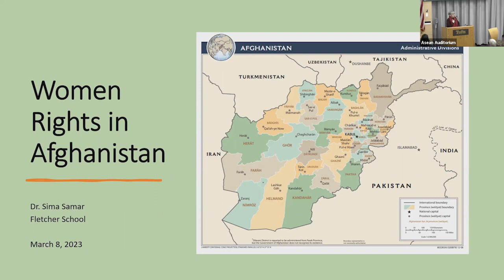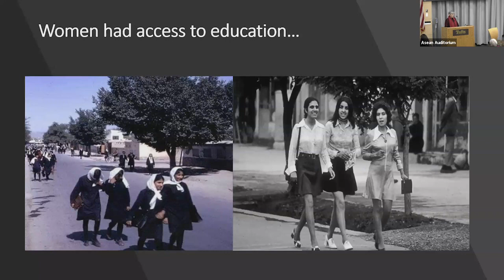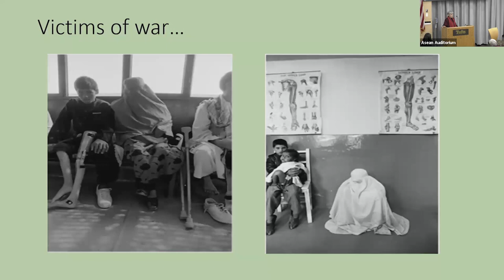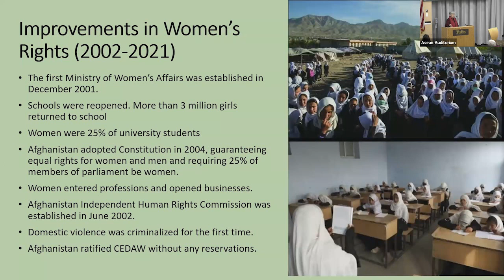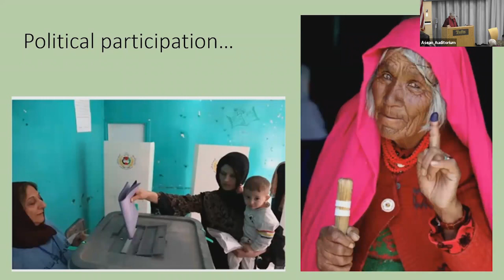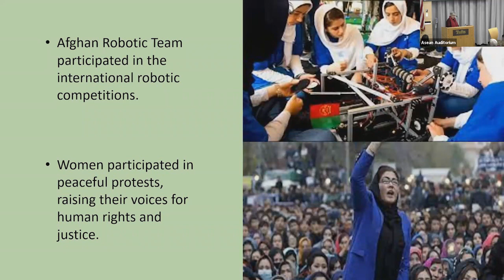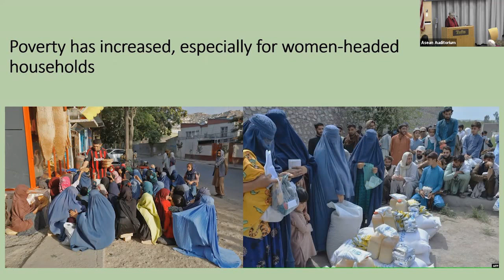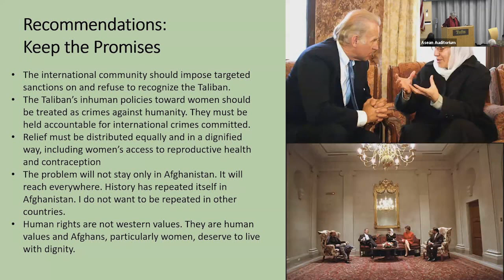International Women's Day Celebration with Dr. Sima Samar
The International is Personal: The Struggle for Women’s Rights, Human Dignity, and Social Justice, featured Fletcher visiting scholar, Dr. Sima Samar for a lecture of women’s rights and social justice on an international scale. The event was moderated by Kimberly Theidon, Henry J. Leir Professor in International Humanitarian Studies, and Rohini Roy, MALD 2023.

Dr. Samar previously served as the Minister of Women’s Affairs of Afghanistan from December 2001 to July 2002. In 2012, she was awarded the Right Livelihood Award for "her longstanding and courageous dedication to human rights, especially the rights of women, in one of the most complex and dangerous regions in the world.